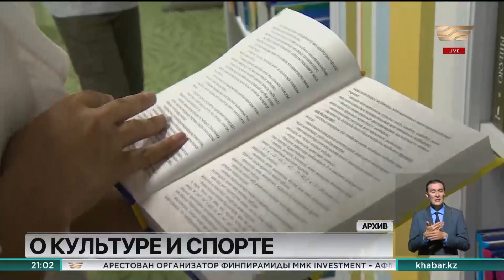Глава государства Касым-Жомарт Токаев принял министра культуры и спорта Даурена Абаева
Об увеличении числа туристов и зарплатах работников сферы культуры и спорта доложил Президенту глава профильного ведомства Даурен Абаев.

В частности, в этом году количество путешествующих внутри страны достигло 8 миллионов человек. Глава государства отметил важность развития инфраструктуры для туристов, в том числе за счет иностранных инвесторов.

Оклады сотрудников отдельных организаций культуры, искусства и спорта выросли, однако работа в этом направлении будет продолжена в соответствии с поручением Главы государства. Также министр отчитался о ситуации в книгоиздательской отрасли, где основные усилия направлены на поддержку детской литературы и казахстанских писателей в целом.

В докладе особое внимание было уделено подготовке к Олимпийским играм 2024 года и другим международным стартам.

Президент поставил ряд задач по развитию массового и детского спорта.